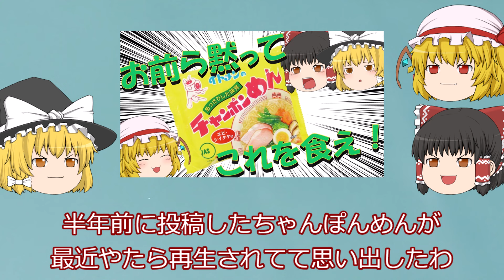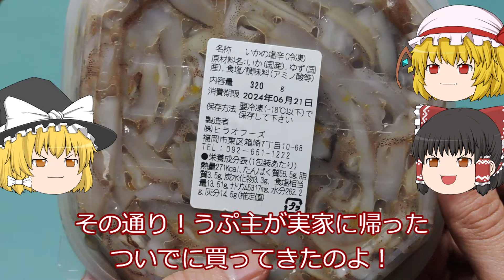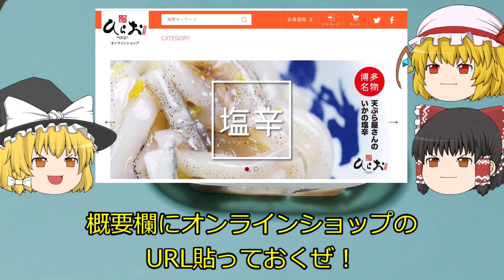【ゆっくり】ひらおの塩辛を堪能する饅頭【福岡】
◆ひらおのオンラインショップ

◆お前ら黙ってこれを食えの再生リスト

ご支援いただける方は以下よりお願いいたします。